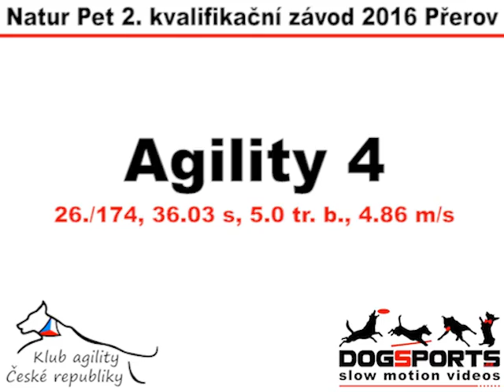Sap QZ neděle Přerov 2016